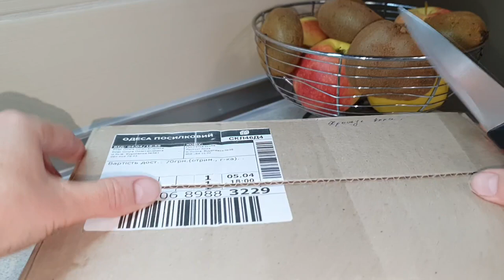Моя ПЕРВАЯ Орхидея БАБОЧКА🦋 я опять без ЗМЕИНОЙ КОЖИ 🤣🐉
Приветствую Вас на своём канале друзья ! Предлагаю Вам в этом видео вместе  насладиться распаковкой посылки с орхидеями из Азии ! Это всегда увлекательно и часто мы испытываем массу эмоций во время знакомства с новыми орхидеями ! Это будет заказ орхидей в размере 1.7 . Очень интересные сорта фаленопсисов , среди которых будет и моя первая орхидея в мутации бабочка. Распакуем и пообщаемся на тему ухода за орхидеями малышами , посаженными в мох . Жду от Вас  обратной связи в комментариях !